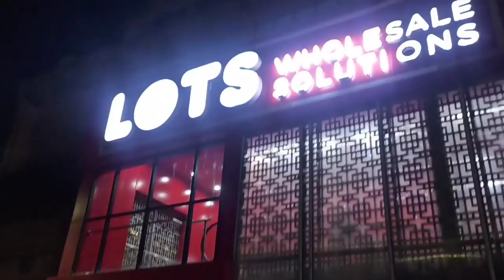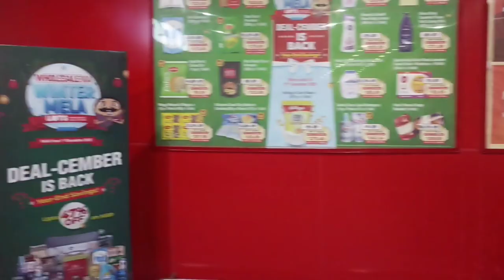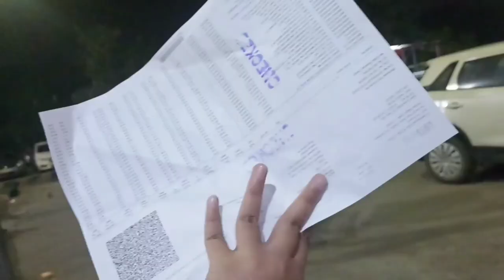Lots me Grocery shopping|Lots wholesale grocery shopping